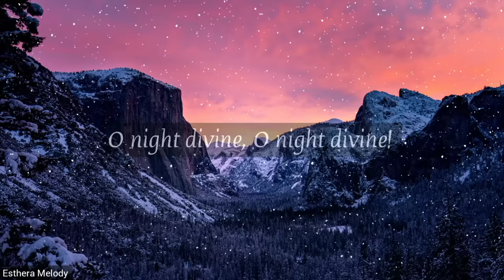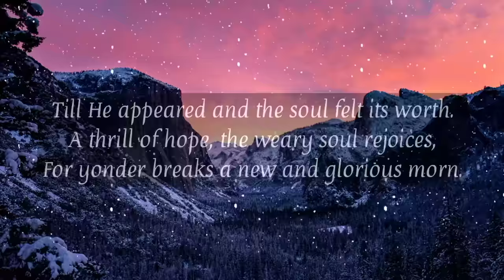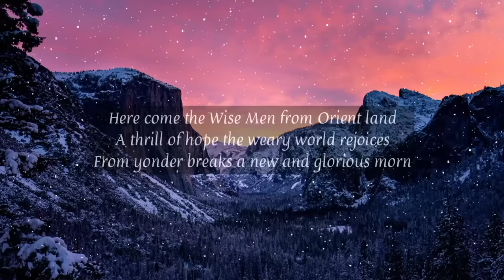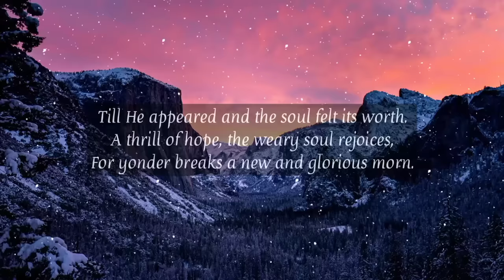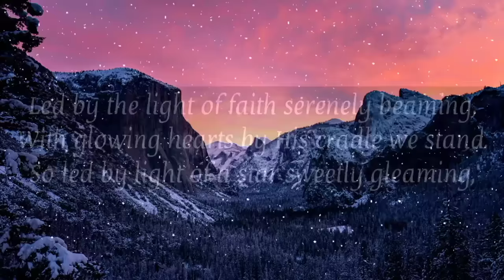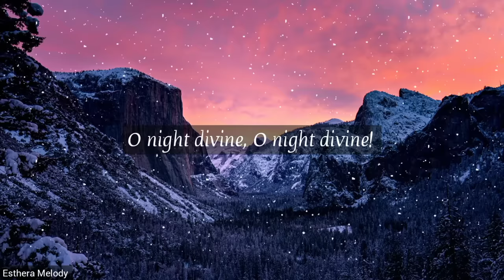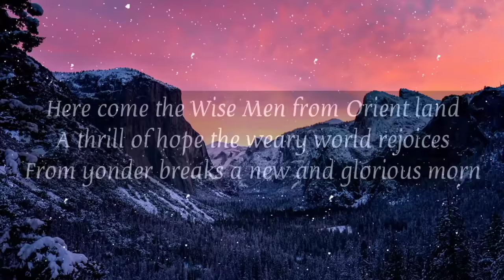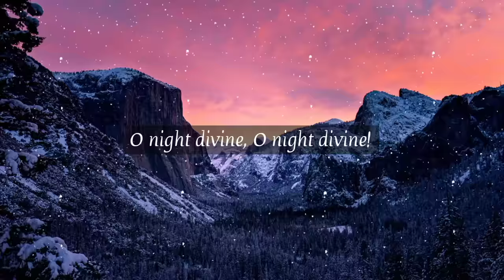O Holy Night - HomeTown| Lyrics [1 HOUR]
Merry Christmas!

From yonder breaks a new and glorious morn.

O night divine, O night divine!